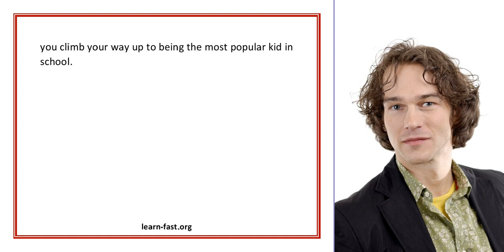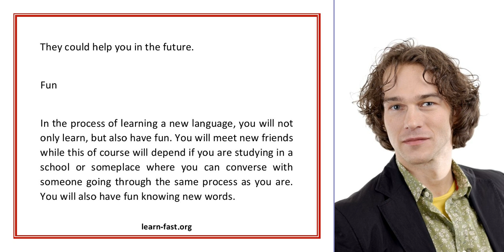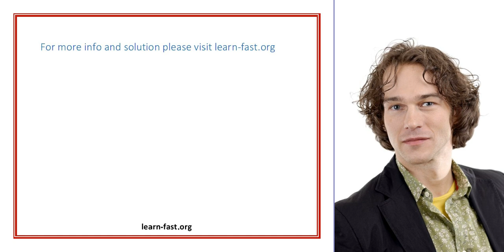The Many Benefits Of Learning A Language